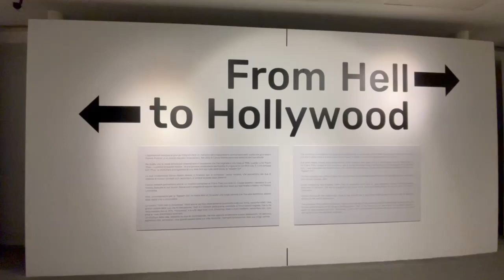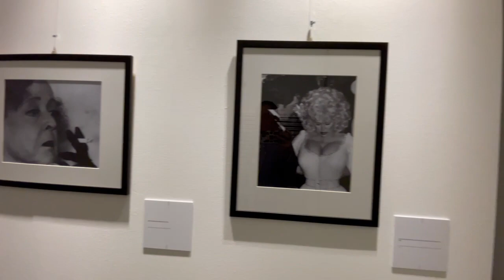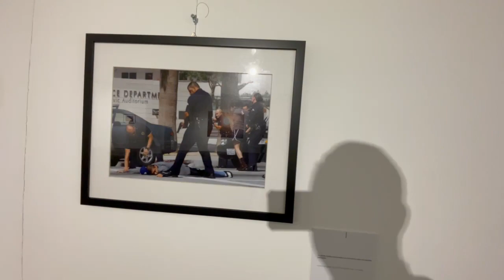Alan Vo Ford & friends in Rome, Milan Italy with Nick Ut, Jenny Ai Trinh Thai, evil Ca Tra etc